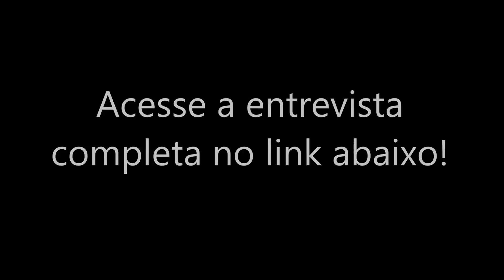PT deixa uma bomba atômica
Trecho do meu bate-papo com Leandro Ruschel de mais de uma hora sobre o que esperar de um governo Temer. Receba a conversa na íntegra acessando esse